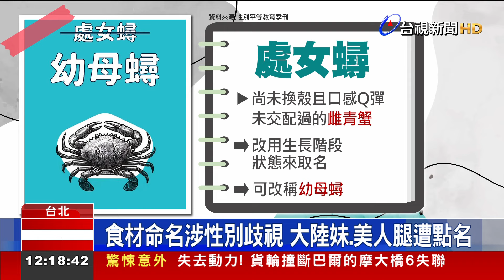消弭歧視 性平教育季刊：處女蟳應改幼母蟳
教育部《性別平等 教育季刊》近日在臉書上，分享幾項 常見食材，分別是 處女蟳、大陸妹、美人腿等，這些食材都以 女性相關的文字命名，帶有 性別歧視意味，因此建議 如果能用 其他稱呼 會更好，像是 處女蟳 可以改叫 「幼母蟳」、大陸妹 改稱 「福山萵苣」，從食材名稱 開始，慢慢消除 社會中的性別歧視。